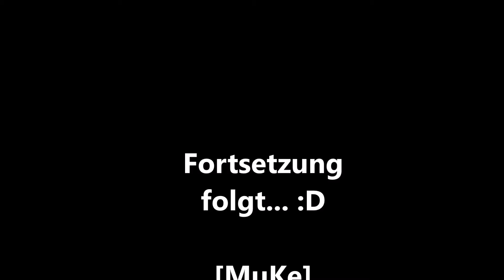Streetgaming Schwimmbad Part 1